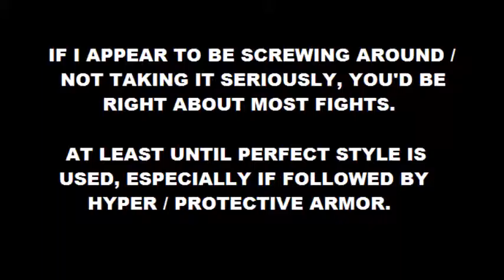Death Game 49 - Shandracul the Blade Dragon (Multiplayer) - Sword Art Online: Re: Hollow Fragment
I had a lot of fun with fight. I wasn't even expecting to upload it, but it went well so why not? These are some more lower level players, and I was host, so Shandracul was definitely Lv300, and they did really well.

Though Shandracul was aggro'd a bit earlier than I expected, in the middle of my taunt. I thought doing that Burst Attack you saw me do would grab his attention away from the one who aggro'd him. I was wrong.

I usually take it easy when I'm playing online and not trying to record, so this was kinda casual. Tryhard status was not activated like it was in my Death Game Boss Rush fights. Tryhard mode is stressful because I strive for perfection :|